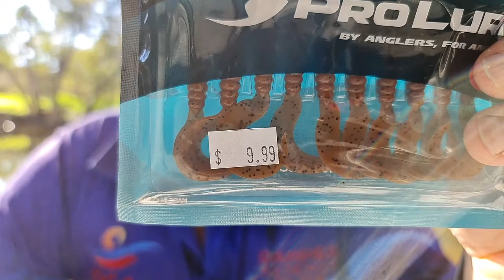LIVE FISHING STREAM FROM AUSTRALIA SOFT PLASTIC LURES IN THE RIVER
Westerly winds mean no fishing until the weekend
Third time lucky with that big BREAM we lost 2 days in a row